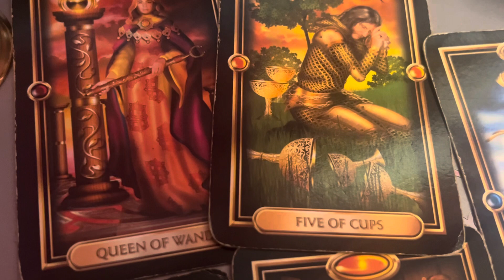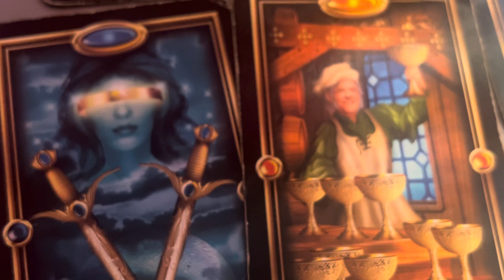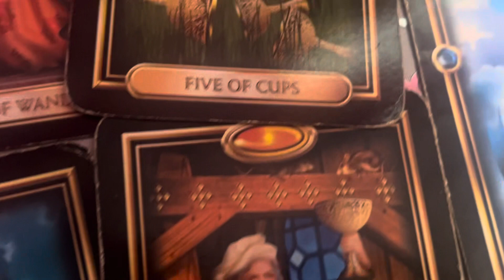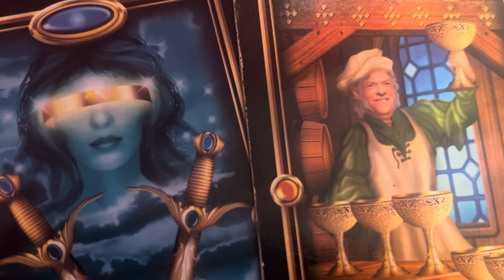OH! NOW SHES SORRY 😈🧿⚔️✨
✨🦋Join Membership 🦋✨